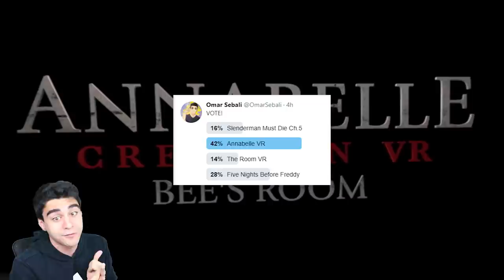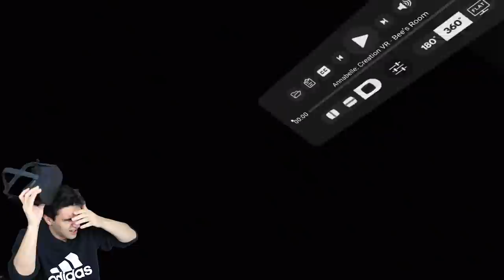ANNABELLE IS A REAL NIGHTMARE!!! - Annabelle Creation VR: Bee's Room (Oculus Rift)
Annebelle Creation in Virtual Reality!! Now I see why you guys wanted me to play this.